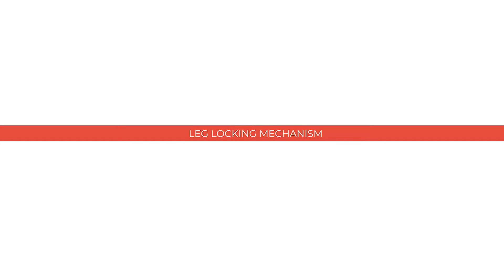PT 10 S ARCHIMED PEDIATRIC EXAMINATION TABLE HORSE